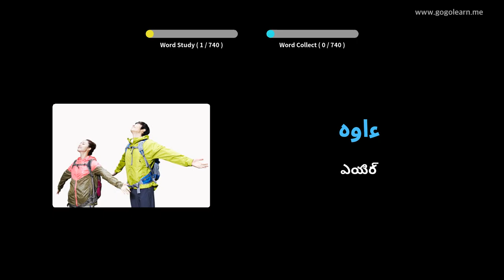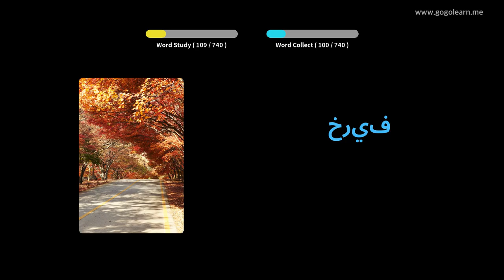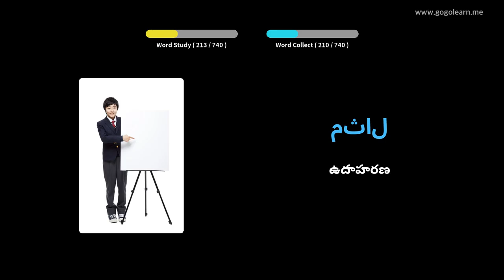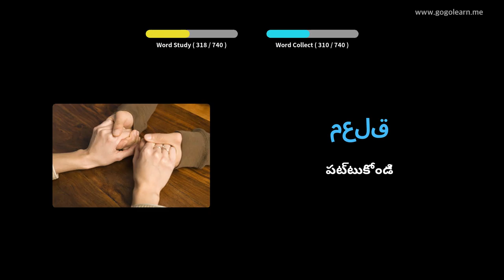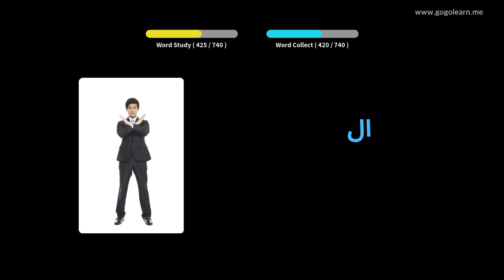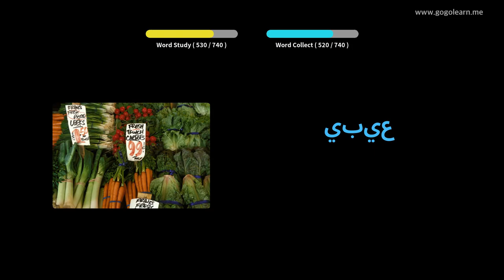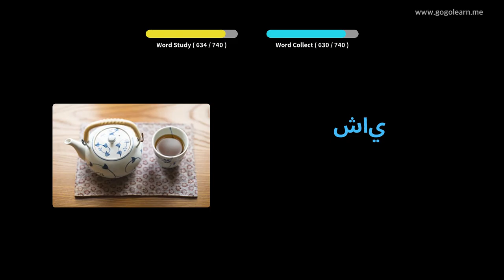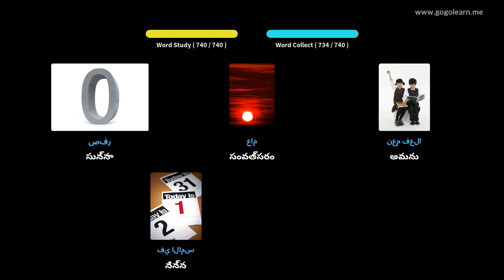అరబిక్ పదజాలం పిల్లలు | Golearn